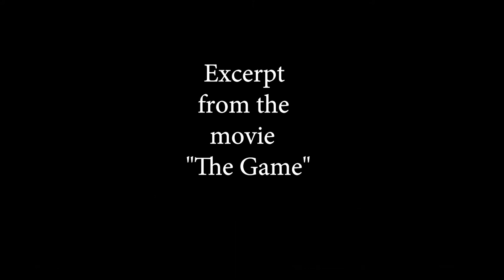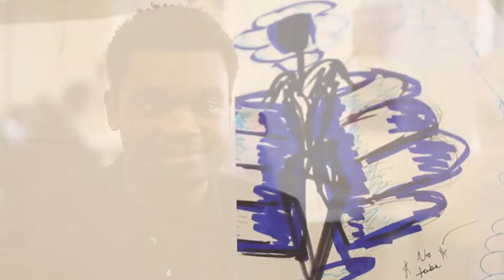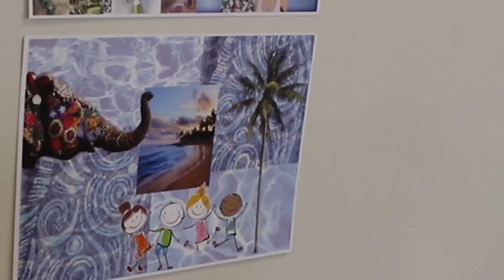Bill Thorsby Art Institute Demo Reel 2017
This is a demo reel of my studies at the Art Institute of Charleston.  The content ranges from Culinary Interviews, to Basket weaving, to Noir styling, to Fashion student interviews, to a portion of the documentary "Second Chances"  about the Sea Turtle Hospital in Charleston South Carolina.